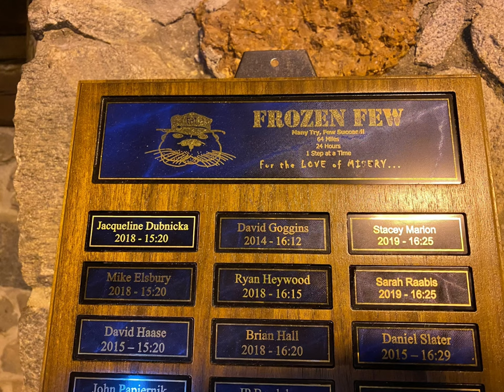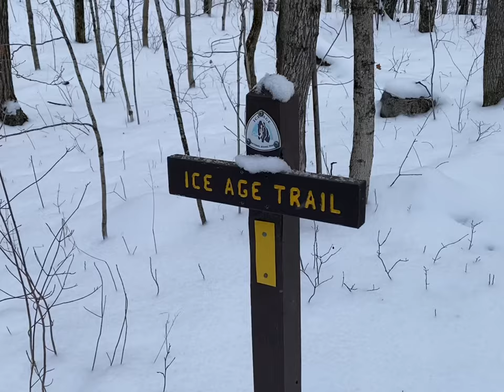Frozen Otter 2022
The Frozen Otter is a 100k winter ultra in the Northern Kettles of Wisconsin. Those that make it back at all are Frozen Finishers. If you complete the entire distance in under 24 hours you are the Frozen Few.